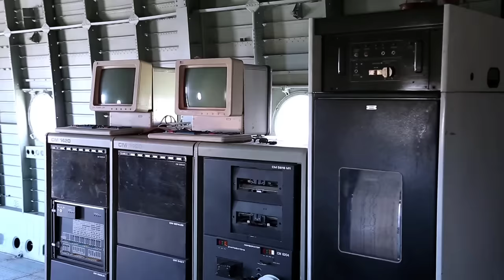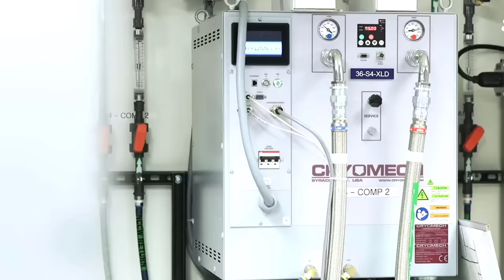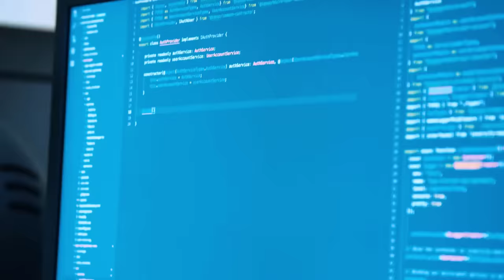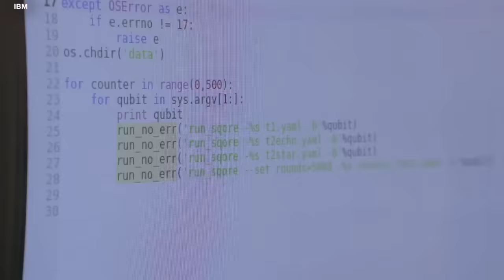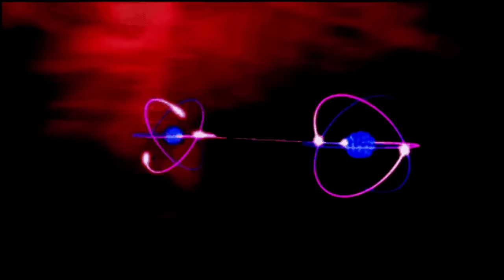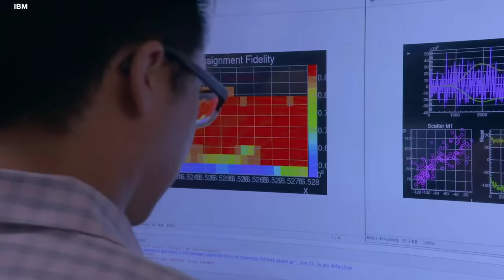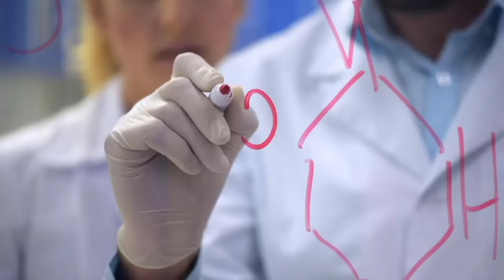What is Quantum Computer with full information? – [Hindi] – Quick Support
What is Quantum Computer with full information? – [Hindi] – Quick Support. आज के इस video में हम आपको Quantum Computer से जुडी जानकारी देने वाले हैं इसीलिए इस विडियो को पूरा जरुर देखे |

Video Editor: Anil Nakrani